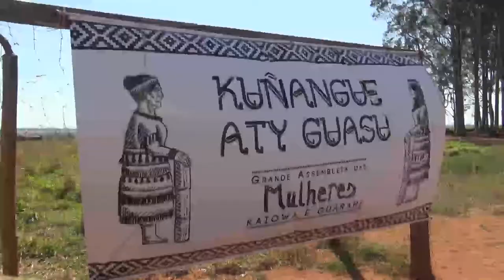ONU participa do Aty Kuña, grande assembleia das mulheres indígenas, em Mato Grosso do Sul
Encontro é um dos principais atos políticos do calendário de mobilização das mulheres Kaiowá e Guarani. Neste ano, reuniu cerca de 300 participantes. Nadine Gasman, representante da ONU Mulheres Brasil e coordenadora do Grupo Temático de Gênero, Raça e Etnia da ONU Brasil, liderou a delegação da ONU no Aty Kuña.

“A presença da ONU Brasil no Aty Kuña expressa o compromisso das Nações Unidas em aprofundar o trabalho com as mulheres indígenas e de elaborar um plano de emergência frente ao agravamento da situação relatada pelas lideranças indígenas”, disse Nadine.

Saiba mais nesta matéria e confira vídeo especial da ONU Brasil